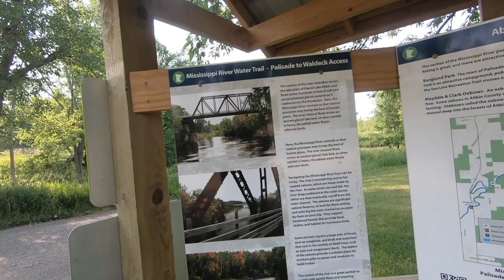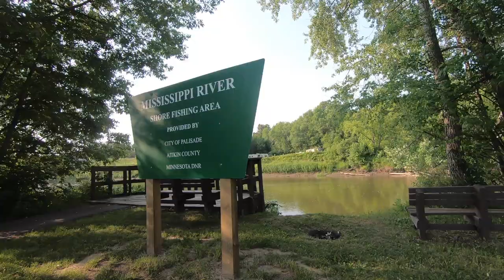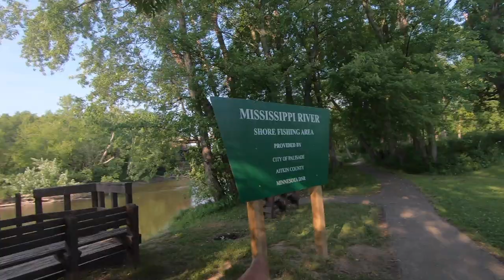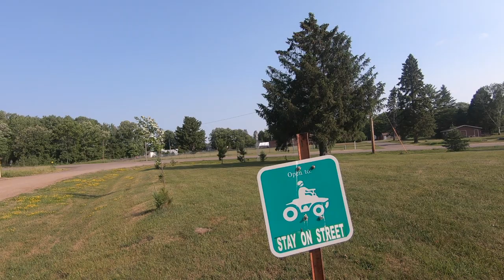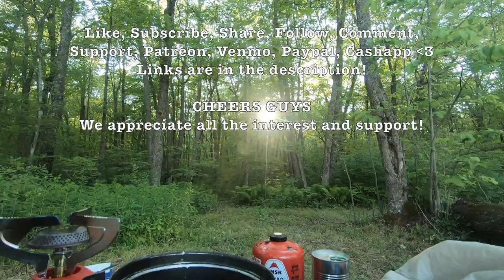1:16 Stealth Camping on the Mississippi River and Exploring Palisade Minnesota, RMile 1186 to 1178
We've made it to Palisade, Minnesota. The miles are starting to add up now, we've paddled a pretty long way and our hands are starting to feel it. After paddling all day, finding a "no camping" sign at a boat launch we were hoping to camp at and navigating through class one rapids in the dark we've made it to another boat launch and decide to rogue camp. We didn't get a great picture of our setup but we basically just hide behind a tree back in a corner just next to the boat ramp. We put our green mosquito net up to kind of camouflage our tent and set a map out so that people would at least maybe know we're paddlers and not just some other kind of drifters. Let's be honest, we were kind of stealth camping in plain site. We had all our things packed up like we were never there by about 830 the next morning, no complaints. We found some outlets at the pavilion and were able to charge most of our electronics and battery banks. Some local kids left us two dollars because they probably thought we were homeless. We take a walk through Palisade and have one of the best meals of our trip at Gabby's Eats and Treats. We get back on trail and paddle our way to Willow River where we go for a swim and find our camp site. Camera may not do it justice but this was one of the most beautiful camp sites of them all so far. Situated at the confluence of the Willow River and the Mississippi River, we highly recommend, but don't forget long sleeves and bug spray!

HELP KEEP OUR WATERSHEDS CLEAN

HEY YOU! Wanna help us keep going? Put some rice, beans and corned beef hash in our bellies? All the interest and support we receive from you guys really does add up to help us keep going. We feel like we can do so much more with support from people like you. Thanks for being here! Cheers you guys!